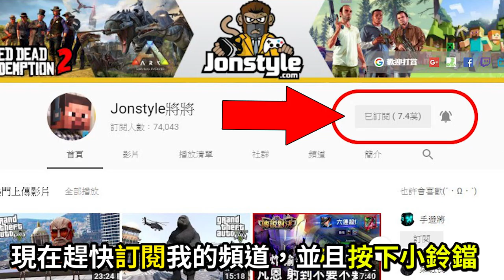GTA5 忍者刺客幫 | Ninja Assassin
2. 將訂閱旁邊 "鈴鐺" 打開!
3. 打勾"我想收到這個頻道的所有通知" 儲存!
4. 請幫忙分享影片與推廣，謝謝大家!